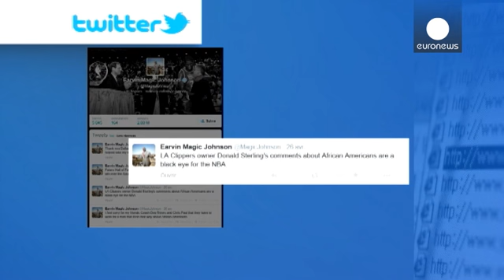كلمات "عنصرية" تزلزل الوسط الرياضي في الولايات المتحدة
أحدثت الكلمات التي قالها دونالد سترلينغ، مالك فريق لوس أنجلوس كليبرز لكرة السلة، والتي صنفت على أنها عنصرية، أحدث الأحد زلزالا كبيرا في الوسط الرياضي للعبة الشعبية الأولى في الولايات المتحدة.

وكان موقع "تي أم زد" قد نشر حديثا تليفونيا لسترلينغ مع صديقته قال فيه: " يقلقني كثيرا أن أراك سعيدة باعترافك أنك تشاركين أناسا من أصحاب البشرة السوداء في بعض الأعمال، يمكنك ممارسة الجنس معهم، يمكنك فعل أي شيء يروق لك معهم، الشيء الوحيد الذي لن أسمح به هو أن تجلبي هؤلاء الأشخاص إلى مشاهدة مباريات فريقي وخاص...